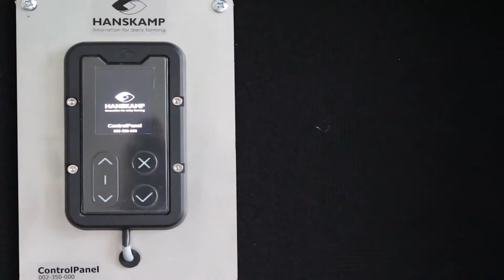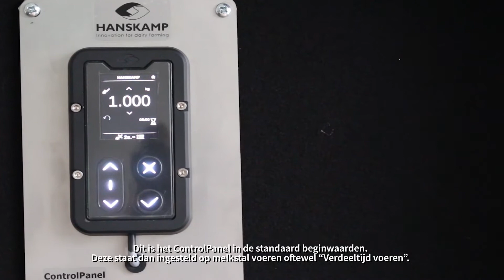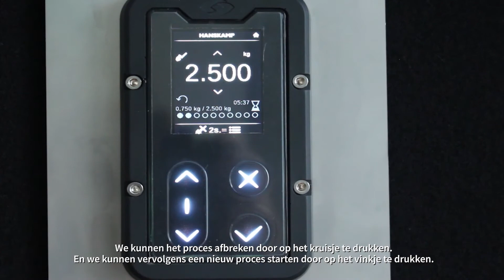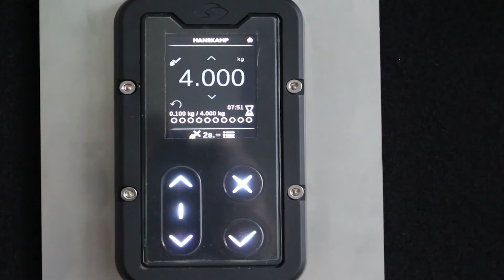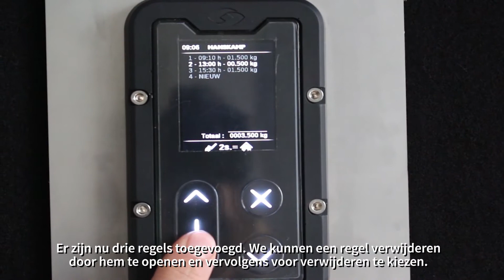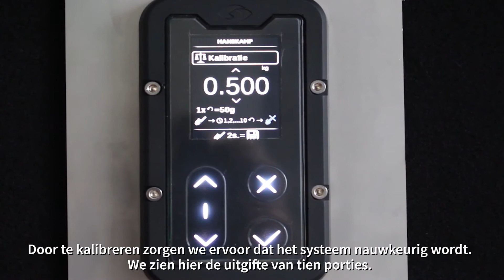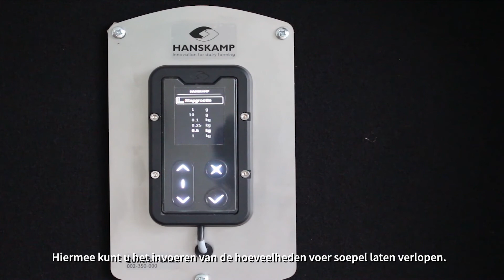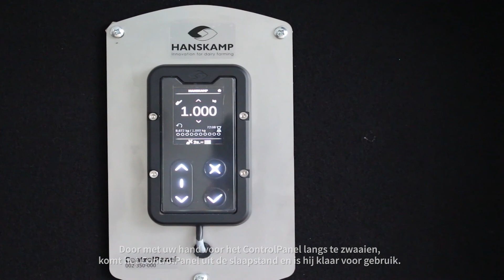Installatievideo ControlPanel | Hanskamp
Hanskamp is een technische innovatiebedrijf gevestigd in het Achterhoekse Doetinchem. Wij ontwikkelen en verkopen praktische oplossingen voor melkveehouders in de gehele EU en daarbuiten. Bij de ontwikkeling ligt de focus op een beter dierenwelzijn en meer arbeidsgemak in voor de veehouder. Dit doen we vanuit de missie: het bevorderen van een rendabele en toekomstbestendige melkveehouderijsector. Bekende producten van ons zijn de MultiDos (voorheen PropyDos), L’port Sluithek, de PipeFeeder krachtvoerdosator en het nieuwe CowToilet.

Op het Hanskamp YouTube-kanaal vindt u productvideo’s, instructievideo’s en video’s die laten zien wie Hanskamp is als bedrijf of waar wij voor staan. Op dit kanaal wordt iedere 3 maanden een nieuwe video geplaatst. Wil je dit niet missen?

📍Locatie:
Broekstraat 17
7009 ZB Doetinchem